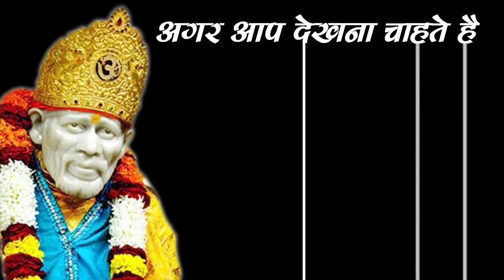साई भक्त को बाबा के यह दर्शन जरूर करने चाहिए - SM NEWS